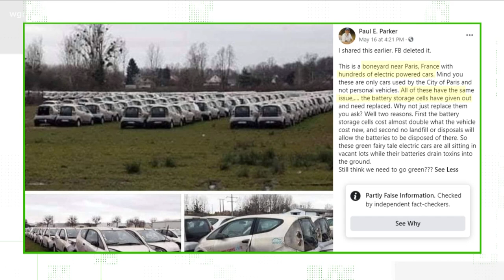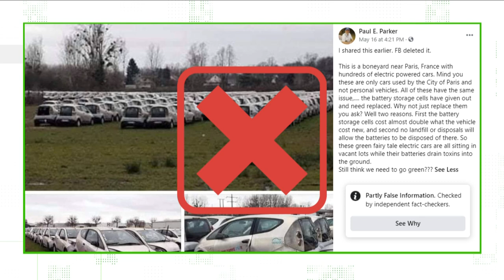Tuesday Town Hall: Air show happening this weekend in Buffalo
Ben Canetti a pilot and director of the air show joins our Town Hall.